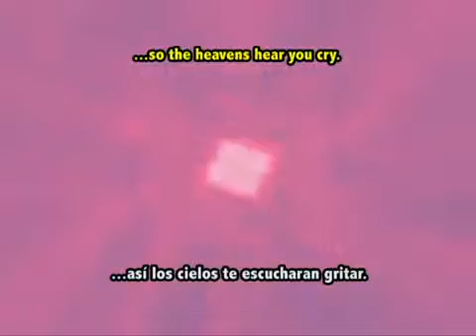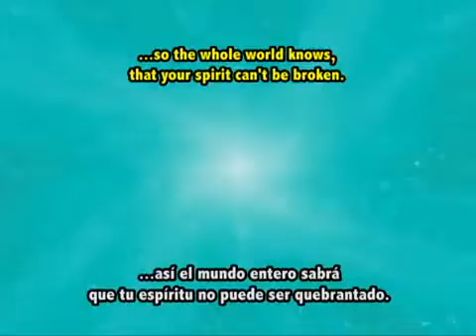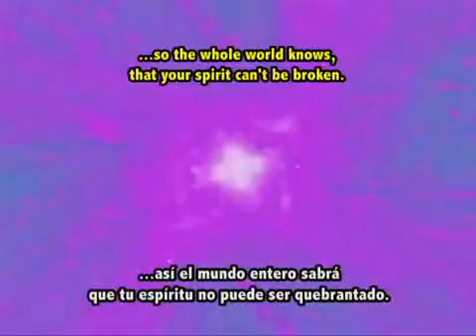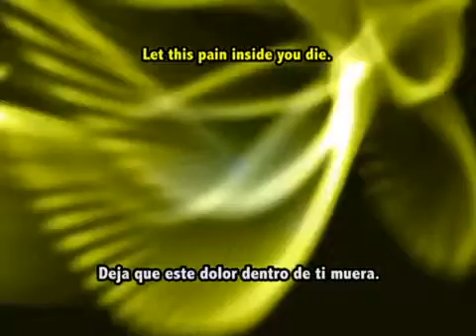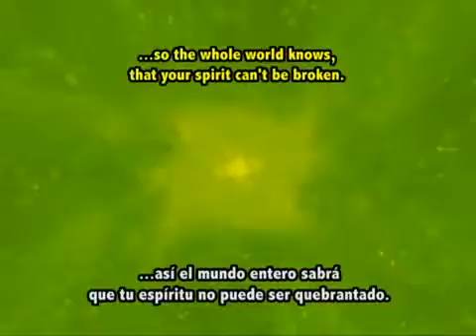VNV Nation - Resolution